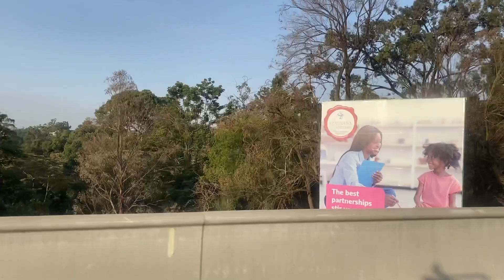Welcome to kenya , the land of Hakuna Matata